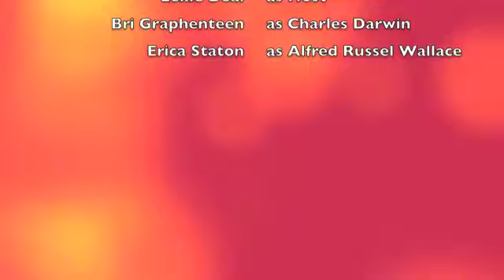Theory of Evolution